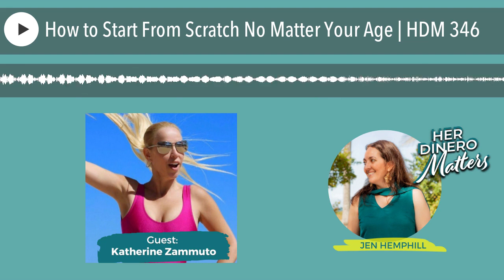How to Start From Scratch No Matter Your Age | HDM 346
Can you imagine as a woman starting from scratch at any age while finding your true passion and achieving financial independence? It's crucial that we continue to address this topic head-on, and our special guest today is living proof of how it can be done.

Many of us were raised with the notion that men handle finances. While times have changed and women have made big strides forward, some people still hold onto this outdated idea, limiting a woman's potential.

Our community exists because we are dedicated to helping each of you achieve your version of financial freedom and reach your full potential..

Today's guest, Katherine Zammuto, will inspire you with her story to seek out and create opportunities, even when it seems challenging.

Katherine (Kat) Zammuto is an actress, entrepreneur, and the podcaster behind the popular podcast"Kat on the Loose" Kat on the Loose is a podcast that explores sex, dating, and relationships in an organic conversation format.

In this episode you will learn:

The Importance of women becoming  financially independent.
Two key lessons Kat learned after experiencing a financial abusive relationship.
The main red flag to be aware of in a controlling partner

QUICK RECAP OF THIS EPISODE:
WANT TO GET SOCIAL?
Let’s connect more on Instagram @Jenhemphill